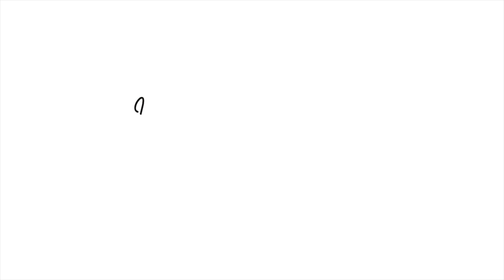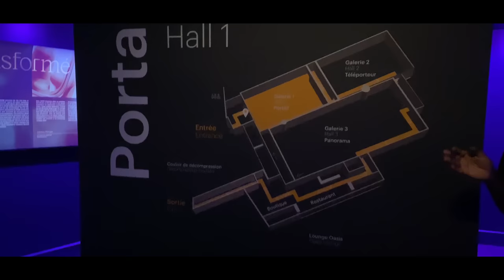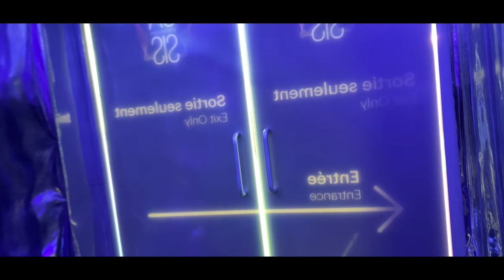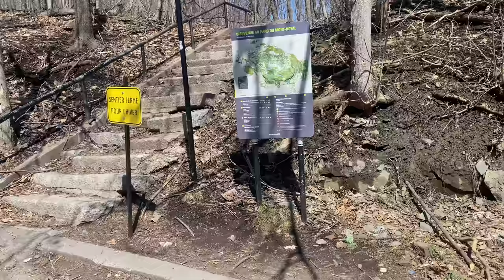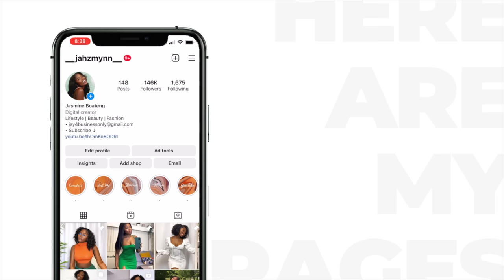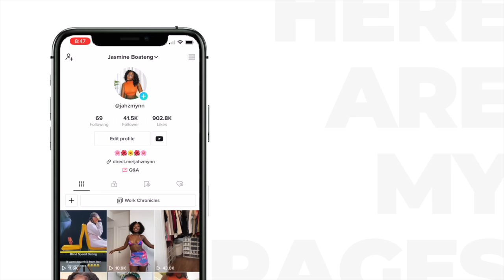VLOG | WEEKEND TRIP TO MONTREAL :)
FAQ
Camera: iPhone 11 Pro Max
Editing App: Final Cut Pro
Age: 28
Nationality: Ghanaian
📍Canada